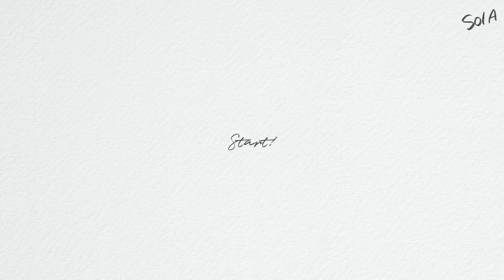😢자존감이 낮은게 나쁜거야? 그리고 스스로에게 상처 입히는건? 이야기 하며 같이 잘 준비해요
‣ 솔나무숲🌲
여러분의 하고 싶은 말을 적으실 수 있는 링크입니다! 겟언레디나 겟레디에서 가끔 여러분의 사연으로 이야기를 나누게 됩니다!

‣ 중간에 제가 '자존감은 자존감을 올리려고 노력하지 않을 때 올라간다'라는 내용의 원 출처 영상은 카드 클릭해달라고 자막 적어뒀는데, 원 영상을 못 찾겠더라고요ㅠㅠ! 밤비걸님 영상이었는데 ㅠㅜ 밤비걸님 영상에서 미스데이지님께서 이와 같은 말씀을 하셨다고 했던걸로 기억합니다! 정확한 출처영상 첨부를 못해서 죄송해요!

안녕하세요, 솔송이여러분

오늘은 다른 때도 진지한 주제들이었지만 보다 더 진지했던 것 같은 이야기였어요!
음 너무 우울한 내용일까 싶어서 넘기려고 했지만, 생각보다 많이들 살면서 생각하실 수 있는 주제이기도 해서 그냥 이야기해보기로 했습니다! 영상의 길이를 아무래도 너무 길게 하고 싶진 않아서 그런지 제 마음이 잘 담긴건지 모르겠어요!
뭐가 어찌되었든 사회는 나 이외의 다수의 사람들이 모여 법을 정하고 도덕률을 정한 거 잖아요? 저는 그래서 이 사회가 그냥 '타인들의 만든 세계'라고 생각해요. 그 타인들의 세계 속에서 나의 세계를 지켜나가는게 아마 인간으로 태어나 죽기 전에 우리가 해야할 가장 큰 일이 아닌가 싶습니다. (물론 타인에게 해를 끼치는 것을 제외하곤 말이에요.)

그 큰 일을 해나가며 건강하게 숨쉬고 있는 것만으로도 대단해요. 영화 '벌새'의 한문선생님이  '힘들고 우울할 땐 손가락을 펴 봐! 그리고 움직이는 거야! 아무것도 할 수 없는데 손가락은 신기하게도 움직여져!' 라고 말했던 것처럼 말에요. 그냥 내가 움직이는 것도 한 번쯤은 신기하고 대단하게 바라보는 여러분이 되시길 바라면서

그럼,
오늘 영상에도 들려주셔서 진심으로 감사드립니다.
오늘 하루도 수고하셨고, 내일이 오늘보다 더 나은 날이 되길 간절히 바랄게요!

▸ "나무가 있기 때문에 바람의 자신의 노랫소리를 들을 수 있는 거야.
나무가 없다면 바람은 자신의 목소리조차 들을 수 없을 테니까
나무가 있기 때문에 바람은 자신이 춤추는 모습도 볼 수 있는 거고
바람에 흔들리는 나뭇잎을 바라보며 나뭇잎이 춤을 춘다고 모두들 말하지만, 춤을 추는 건 나뭇잎이 아니라 바람이야.
바람이 없다면 나뭇잎은 흔들리지도 않을 테니까
-이철환, '위로'

‣ 제품
▪︎ 브링그린 :: 티트리 시카 수딩 토너
13,000w

▪︎ 오하이오후 :: 리'쥬스 무화과 & 부활초
무화과 - 38,000w / 부활초 - 35,000w

▪︎ 데이퍼센트 :: 밀키 모이스쳐 젤리 스킨
19,800 w (8월에 재입고 예정, 현재 구매 불가)